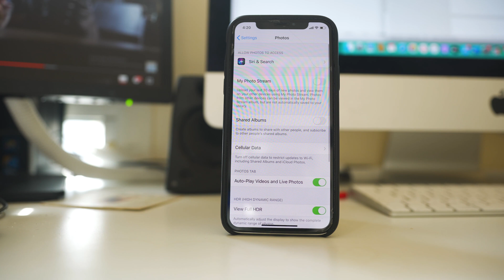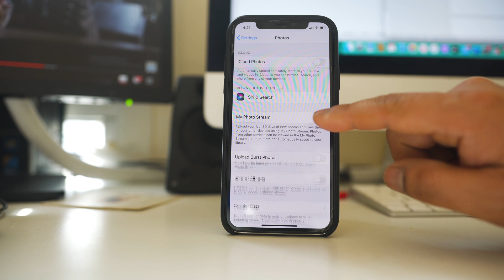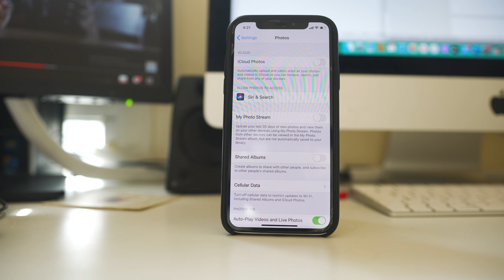Help ! Deleting photos from iPhone deletes in iPad also and vice versa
Deleting photos from iPhone deletes from iPad and vice versa

This video also answers some of the queries below:
Why did photos disappeared from my iPhone
how to delete photos from ipad but not other devices
how do i delete photos from my iphone but keep them in icloud
how to delete photos from iphone without deleting from mac
if i delete photos from my ipad will they still be on my iphone
how do i delete photos from my ipad only
My Photostream

If deleting photos from iPad also deletes from iPhone or vice versa the let us see how to fix this issue.

This happens when you have used the same apple id in both of the devices and there is a setting which is enabled because of which the photos gets deleted in both of the devices when you delete from one of them.

1. For that one we will go to “Settings”.
2. Scroll down and select photos App.
3. Now we have different options here.
4. Enable iCloud photos will automatically upload photos and videos on iCloud so that you can view from any of the devices.
5. And there is another option “My Photo stream”. Enabling this option will make the photos available in another iOS device where you have used the same apple id.
6. Also if you delete it from one of the device it gets deleted from other too.
7. So, if you want to prevent photos from getting deleted from other device while deleting from other then disable “My Photo stream”.